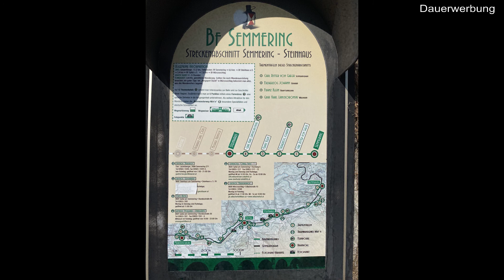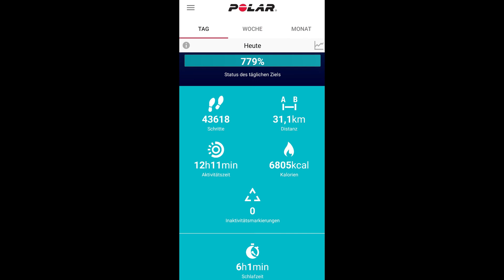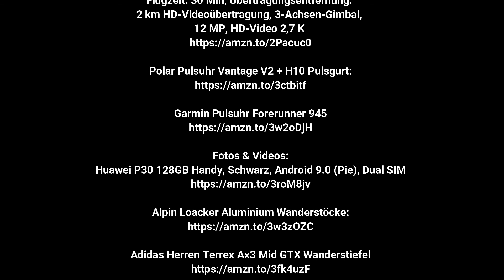Wandern Semmering (Kampalpe) am 26.03.2021 (24,62km)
Kostenlose Anmeldung und Registrierung:
Verkaufen, Tauschen, Vermieten und Verleihen

Was wir als Ausrüstung bzw. Equipment haben:
Foto & Video:
DJI Mavic Mini Fly More Combo (EU)

Huawei P30 128GB Handy, Schwarz, Android 9.0 (Pie), Dual SIM

Olympus Tough TG-6 Actionkamera

AKASO Action Cam 4K/60fps WiFi Sport Kamera

Foto und Video Zubehör:
Zhiyun Smooth 4 Smartphone Gimbal

Eyeon Kopfband

Kompatible Rucksack-Schultergurt-Halterung

Fahrrad Halterung für Actionkameras

Zhiyun Smooth 4 Q Feiyu Vimble DJI Handheld Gimbal Stabilisator

Pulsuhr und Fitnesstracker:
Polar Pulsuhr Vantage V2 + H10 Pulsgurt:

Garmin Pulsuhr Forerunner 945

Wanderausrüstung:
Alpin Loacker Aluminium Wanderstöcke:

Adidas Herren Terrex Ax3 Mid GTX Wanderstiefel

Hooded Windbreaker Herren Jacke m. Fleecefutter

Steigeisen für Bergschuhe

Wander-, Radfahr-, zum gratis Downloaden
oder zum selbst Erstellen einer Route:
Wanderweg zum Betrachten oder zum GpS Geräte Download

Musik1:
Cherokee Shuffle
(Free Music for Vlogs)

Musik2:
Frametraxx Preview
One-Second
Sportnahrung, Gesundes und Relax:
Beurer FB 50 Fußbad, mit Fußreflexzonenmassage
Bulk Pure Whey Protein Pulver, Eiweißpulver

Rechtliches:
Foto und Videomaterial sind urheberrechtlich durch den Ersteller Christian Weissinger geschützt. Das Video als Ganzes bzw. Link darf gerne geteilt oder anderweitig vervielfältigt werden solange es nicht auf pornografischen oder nicht mit der Sache wie im Video veröffentlicht ist, veröffentlicht werden.
Fotos und Videos dürfen nur mit ausdrücklicher Genehmigung des Erstellers anderweitig verwendet werden.